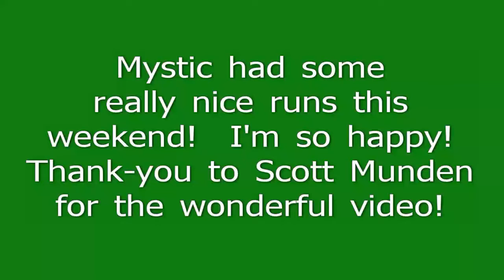Mystic @ Manchesters & Hounds Trials 12/8 & 9/12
We had some really good runs and some really positive things going on in the runs where we didn't Q!  Mystic now has two (of 10 needed) legs towards his MX.  :-)  He did such a good job driving on for me this weekend - a real step forward in our progress!  I'm so happy.  Thank-you to Scott Munden for the wonderful video!